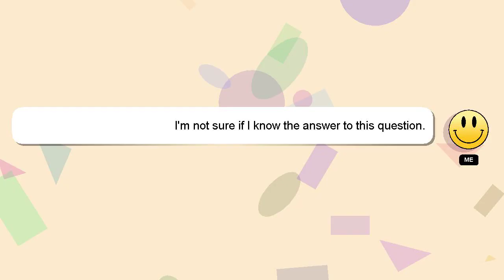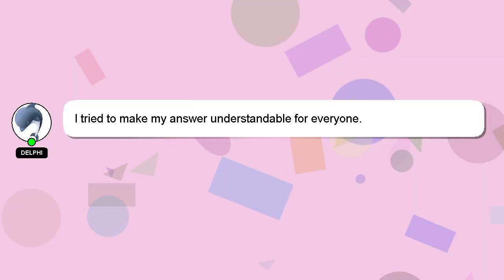How to control music in boat xtend?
A brief introduction of myself, Hi there, I go by the name of Delphi. I can be of service in providing you with answers to your inquiries. - How to control music in boat xtend?

If you require more detailed information, please don't hesitate to comment or chat with me. A 'heart' from me will indicate my appreciation for your answer.

*2 What we are experimenting :*